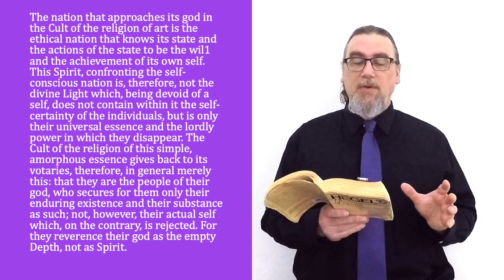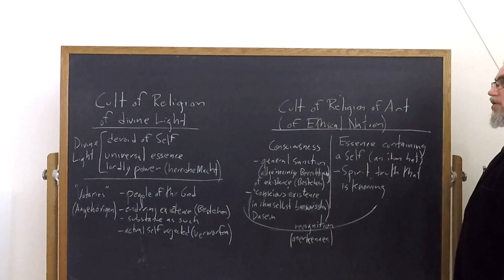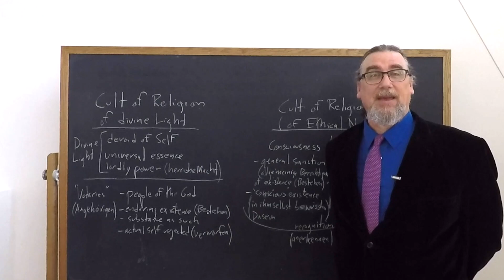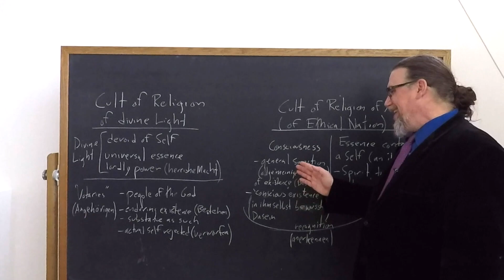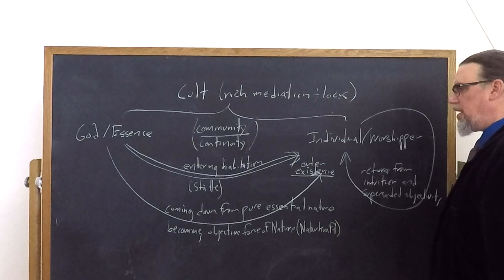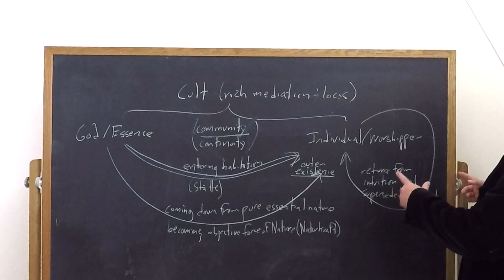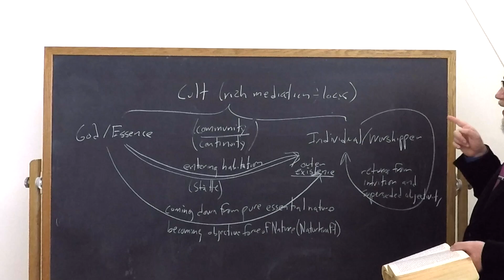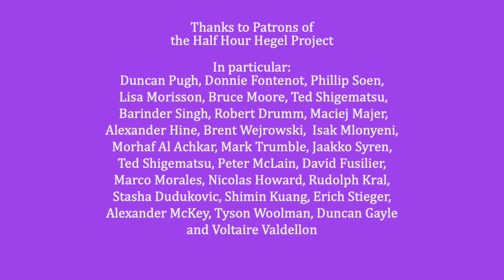Half Hour Hegel: Phenomenology of Spirit (The Living Work of Art, 720-721)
In this 313th video in the new series on G.W.F. Hegel's great early work, the Phenomenology of Spirit, we continue our study of the Religion In The Form of Art portion of the work, focusing on the section "The Living Work of Art". I read and comment on paragraphs 720-721 of the text here.

The intro music for this video is Johan Sebastian Bach, Goldberg Variations, BWV. 988 - Variation 16. It is available in the public domain